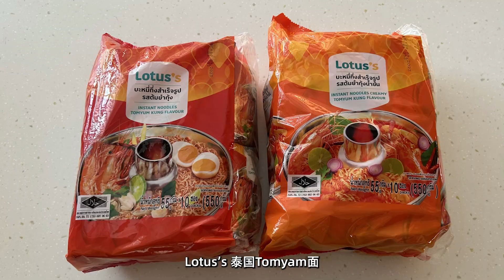Lotus's 网络爆红 Tomyam Kung 快速面味道试吃🍜｜爱吃 Tom Yum 的朋友必看😋！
Lotus's Tom Yum Kung 味道如何？超多网友都说很好吃而且每次都断货😭！Lotus's Tom Yam 真的有这么好好吃吗😲？Lotus's 的食物其实都不错？爱吃东炎的朋友们一定要看！属于 Lotus's 自家 House Brand 品牌必买食品之一！

🧏🏻‍♀️ Hargapedia 简介👇🏻
Hargapedia 是一个帮您轻松比较价格、查看所有最新促销、领取优惠券等的APP！关注 & 下载我们以获取最新促销消息！